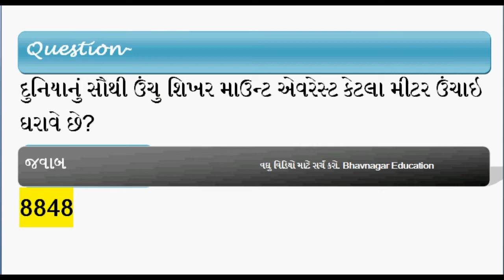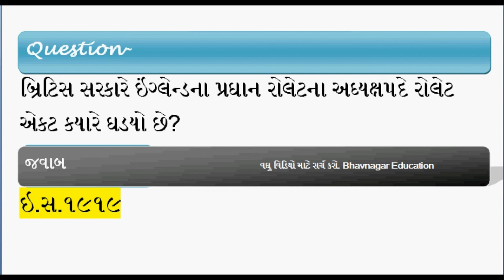Most imp question / general knowledge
Here we Study General knowledge in Gujarati, Gk in Gujarati, Gk shortcut tricks in Gujarati, general knowledge shortcut tricks in Gujarati, Gujarat Gk tricks, gpsc shortcut tricks, Gk Gujarati shortcut tricks, short tricks of Gk in Gujarati language. We are here to provide most IMP general knowledge in Gujarati language, Gk in Gujarati, Gk short tricks in Gujarati, Gujarati Gk and general knowledge shortcut tricks in Gujarati language. This general knowledge in Gujarati, Gk short tricks in Gujarati, Gk in Gujarati, general knowledge shortcut tricks (Gujarati Gk, Gujarat Gk) questions is very useful for preparation of GPSC, TALATI, TET, TAT, HTAT, PSI, belief exam material, ASI, ACCOUNTANT, junior clerk, constable, BINSACHIVALAY, forest and other competitive exam preparation in Gujarati. Here we provide most imp shortcut tricks of Gk in gujarati PDF file and video lectures of General knowledge short tricks in gujarati language. This Gk study material give very easy shortcut tricks to remember General knowledge easily such as gk tricks in gujarati, Bhavnagar education most imp question in gujarati all govnment competitive exam